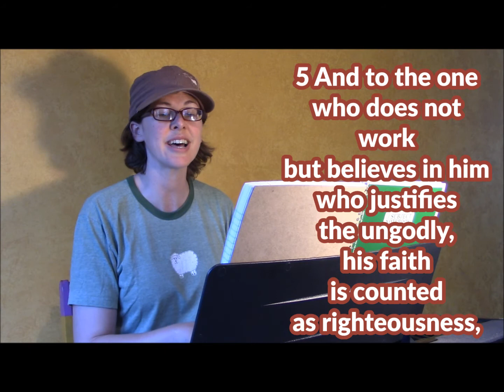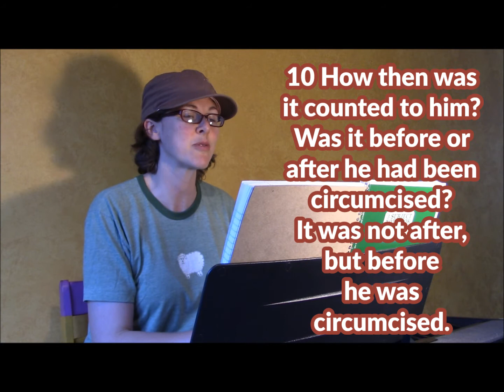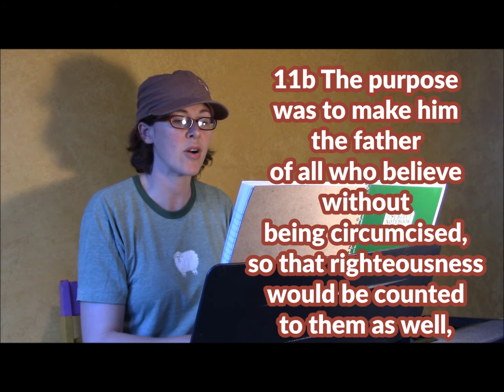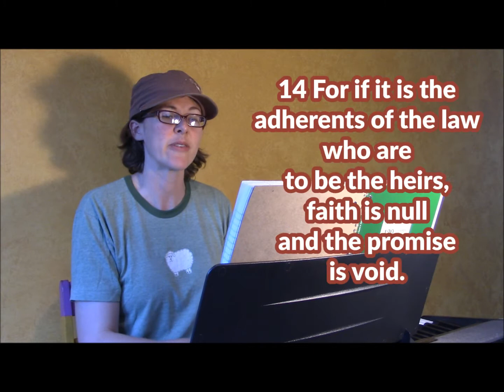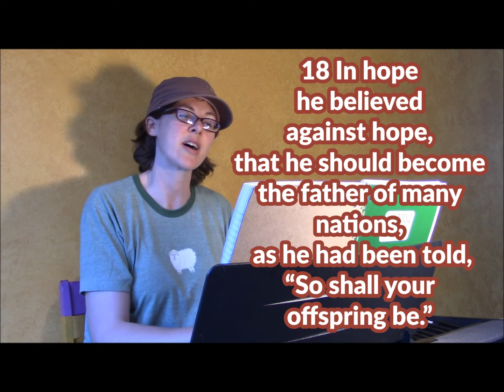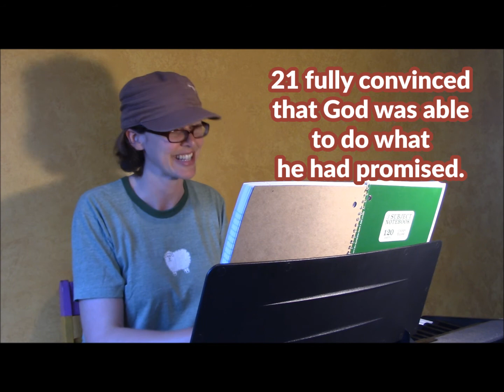Romans 4 (4:1-12, 13-25)- ESV song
Over the next two years, I am (Lord willing!) memorizing the book of Romans by finding/adapting/writing songs. I couldn't find any existing songs for this chapter, so I wrote these myself. Here's the playlist that will eventually hold all the Romans songs

And here are some of my blog posts related to Scripture memory